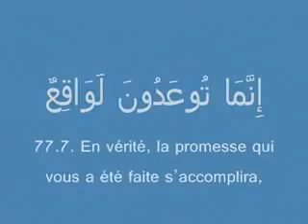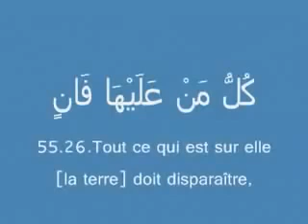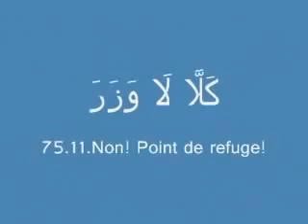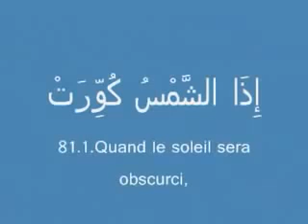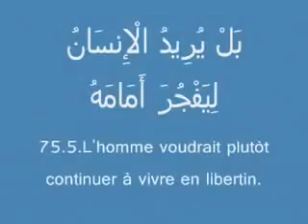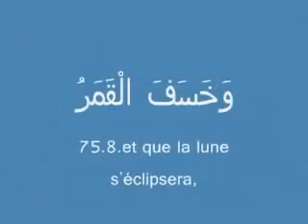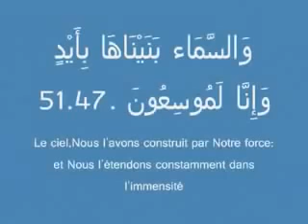incredible miracle holy quran diffuse in french tv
This is an amazing video of incredible miracle holy quran diffuse in french tvWatch this funny and interesting video that went viral with the name of incredible miracle holy quran diffuse in.

JOIN QUIZGROUP PARTNER PROGRAM: This is an amazing video of incredible miracle holy quran diffuse in french tvWatch this funny and interesting video . JOIN QUIZGROUP PARTNER PROGRAM: This.

JOIN QUIZGROUP PARTNER PROGRAM: